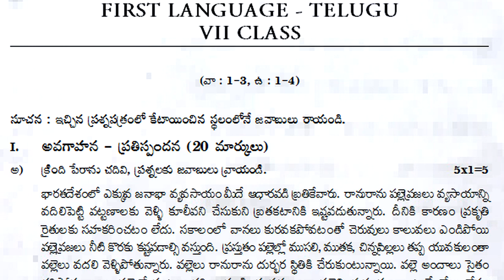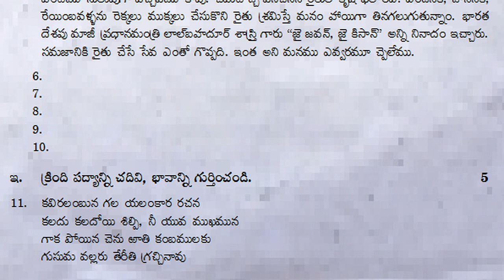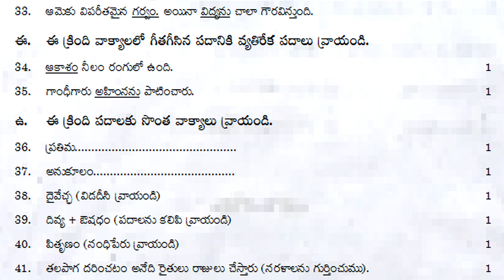7th class sa1 telugu exam question paper 2023 sa1 telugu model questions class 7 summative 1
teluguGuessPaperFAClass7
7thteluguMockTestPaper
Class7Fa1telugu Papers
teluguSa1Papers
teluguFormativePapers
teluguSummativePapers
7thteluguFormativePapers
7thteluguSummativePapers
telugu7thGuessPapersFA
telugu7thGuessPapersSA
7thteluguFA-1QuestionPapers7th
more related telugu papers

7th class telugu sa2 practice exam paper 2022 | part b

7th class telugu practice question paper 2021-22 | class

7th class telugu sa1 exam important questions 2023 |

7th class telugu contents
చదువు
నాయనమ్మ
శతక సుధ
అమ్మ జ్ఞాపకాలు
పల్లె అందాలు
ప్రేరణ
శిల్పి
గ్రామాలలోని వేడుకలు క్రీడావినోదాలు
ఏకులం?
సీత ఇష్టాలు
శ్రీలు పొంగిన జీవగడ్డ
రాణి శంకరమ్మ
ఉపవాచకం-అద్భుతమైన సెలవులు
ఉపవాచకం-రుద్రమదేవి
ఉపవాచకం-మన పండుగలు